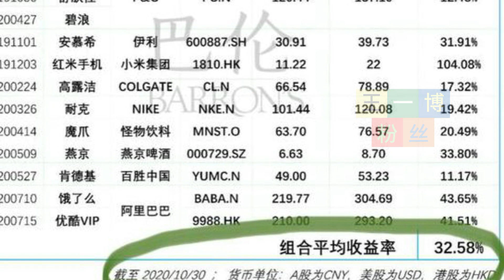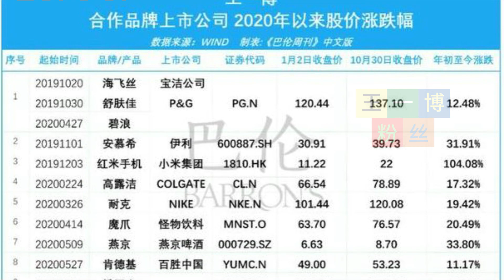王一博重回中心化业务，王一博的好消息就是一个例子 【王一博粉丝】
王一博粉丝 - 王一博重回中心化业务，王一博的好消息就是一个例子